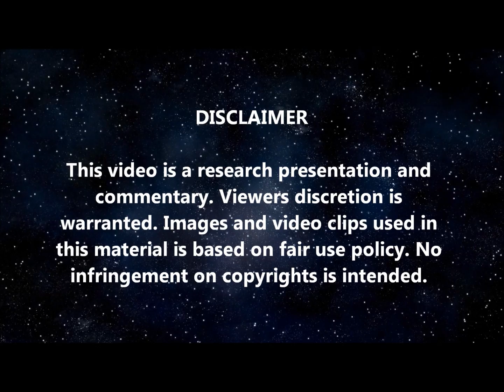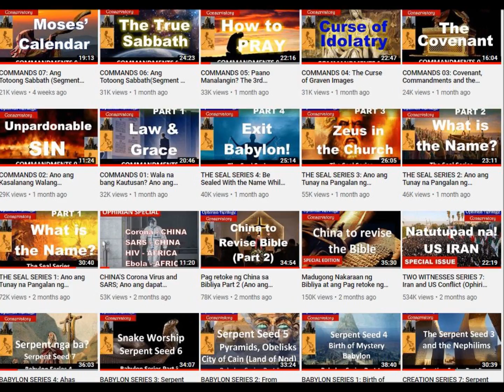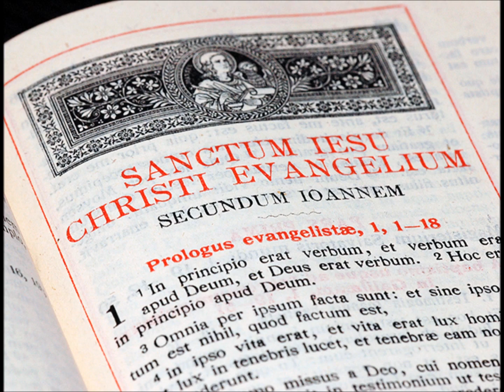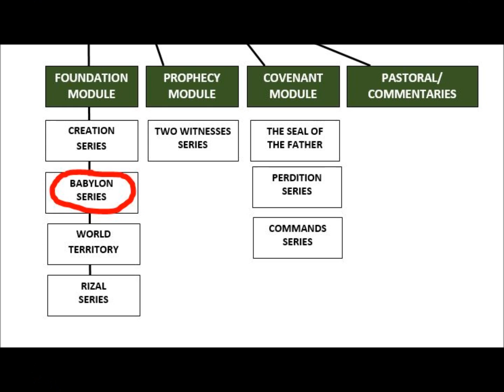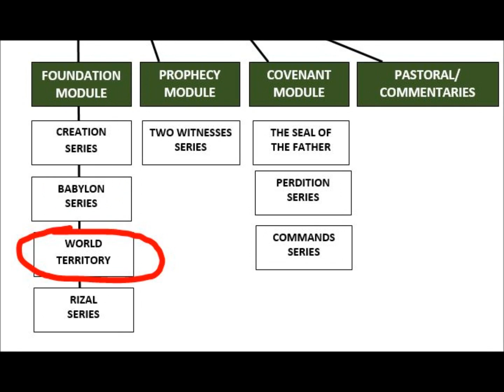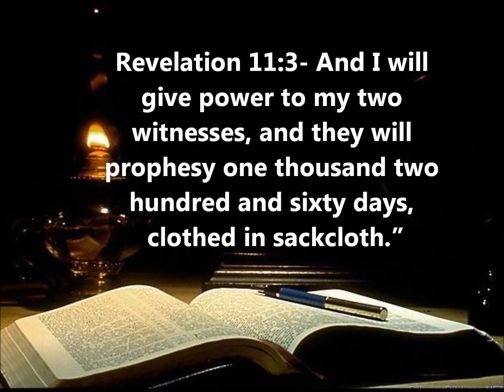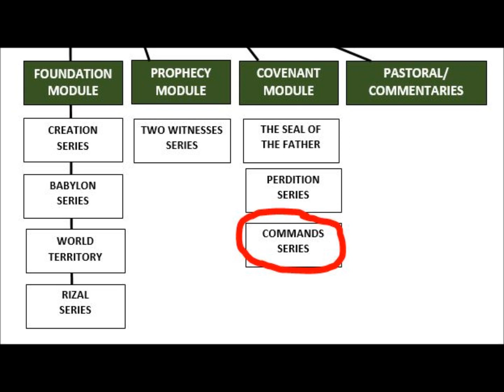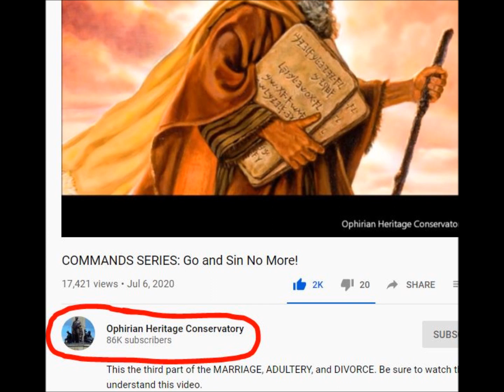THE GUIDE – Released July 9, 2020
𝗜𝗙 𝗬𝗢𝗨 𝗪𝗔𝗡𝗧 𝗧𝗢 𝗕𝗘 𝗕𝗔𝗣𝗧𝗜𝗭𝗘𝗗 𝗜𝗡 𝗧𝗛𝗘 𝗧𝗥𝗨𝗘 𝗕𝗜𝗕𝗟𝗜𝗖𝗔𝗟 𝗖𝗢𝗩𝗘𝗡𝗔𝗡𝗧, 𝗖𝗟𝗜𝗖𝗞 𝗧𝗛𝗜𝗦 𝗟𝗜𝗡𝗞:
NOTE: Answer the screening questions to enter the group.